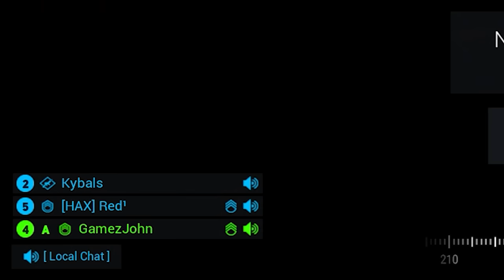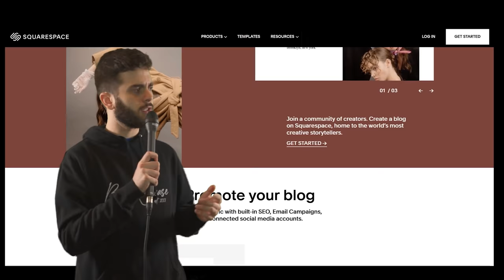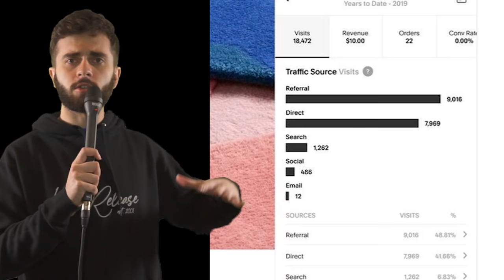Squad: The Greatest War Simulator of All Time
a website or domain.

Squad simulates exactly what real war is like.

Big thank you to those who made this video possible!